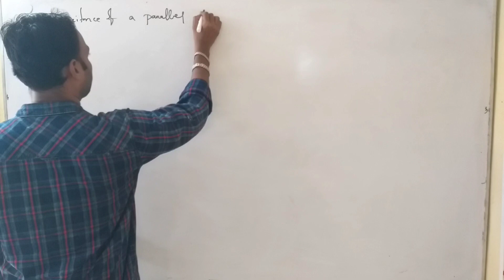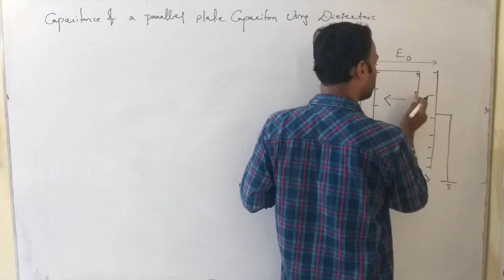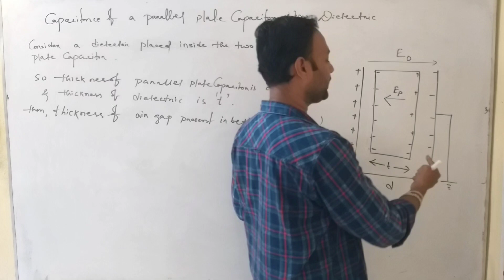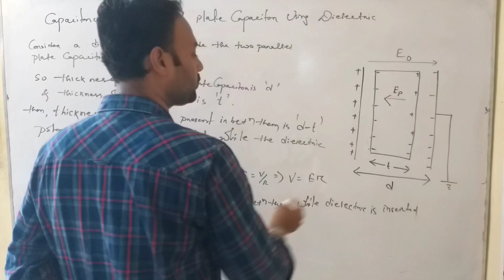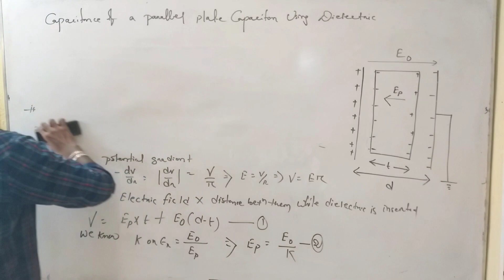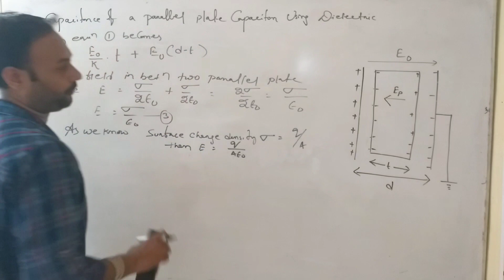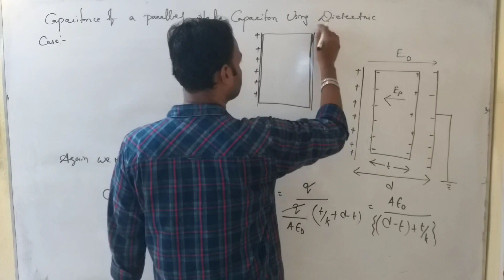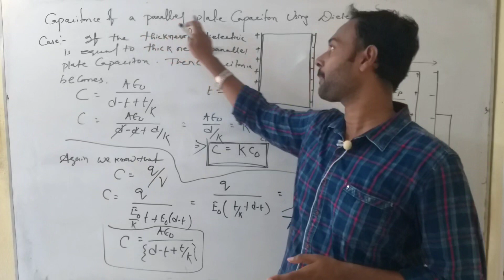capacitance of a parallel plate capacitor with dielectric || Electrostatic || class 12th physics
capacitance of a parallel plate capacitor || Electrostatic || class 12th physics ||

In this video I explained about  class 12th PHYSICS (unit -1 , chapter-3) i. e. Electrostatics

■ capacitance of a parallel plate capacitor

next 📹

Capacity of a capacitor connected in series and parallel

For all 12th  physics classes